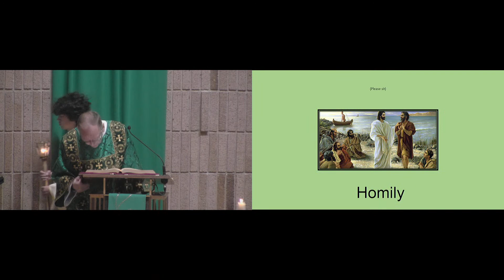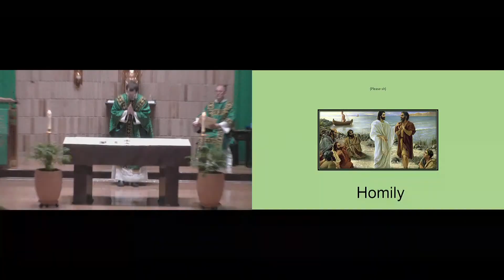Fr. Jordan's Sunday Homily 8/27/23